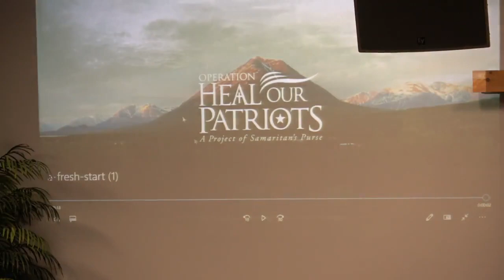Why Baptize? (Pastor Arlen Beck) Christian Sermon (08/08/21)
Christian Sermon:
~ Pastor Arlen Beck ~
Sun City Christian Center
If you would like to support our ministry feel free to donate at our